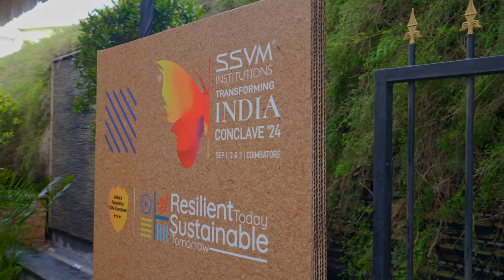Schools in Coimbatore- SSVM Transforming India Conclave 2024 | Day 1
The SSVM Transforming India Conclave is an inspiring event that brings together thought leaders, educators, and visionaries to discuss and share ideas on shaping the future of India through education, innovation, and social change. The conclave serves as a platform for insightful discussions on key issues such as sustainable development, leadership, and the role of education in nation-building. By encouraging collaboration and forward-thinking solutions, SSVM's Transforming India Conclave aims to inspire students and professionals alike to actively contribute towards a progressive and inclusive India.